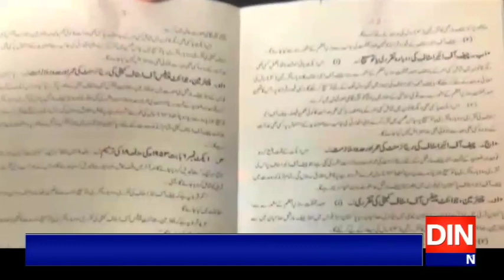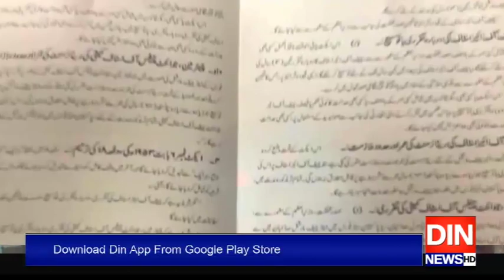حکومت قانون سازی کرنے میں کامیاب